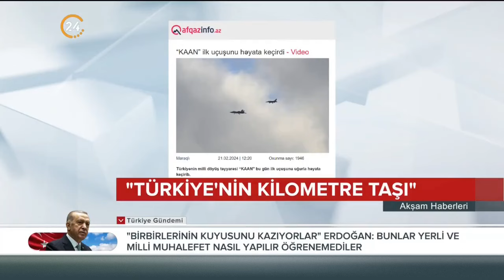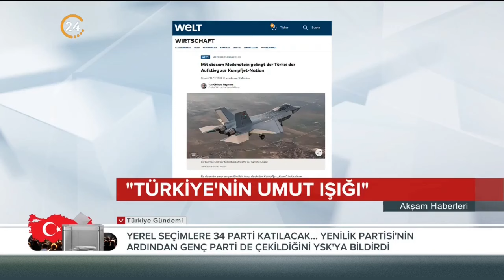Dünyadan KAAN’a Yoğun İlgi: KAAN’a Bakın İlk Hangi Ülke Talip Oldu!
Türkiye'nin beşinci nesil savaş uçağı KAAN, iki gündür dünya basınının gündeminde geniş yer buluyor. Pek çok ülkede yayın kuruluşları Türkiye'nin bu alandaki başarısına ve hızlı gelişimine dikkati çekiyor.